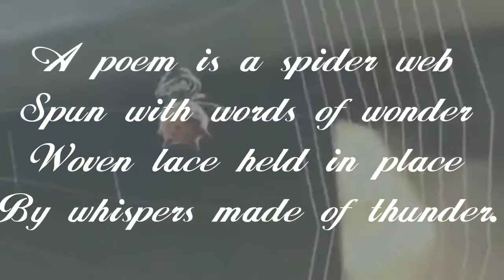Spider web, spider spins web, poem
A POEM